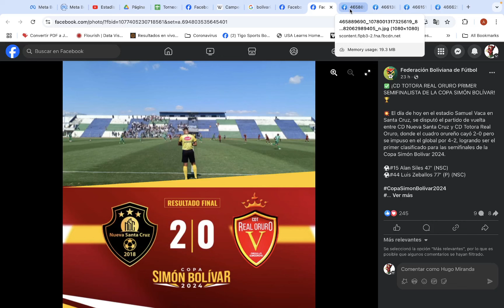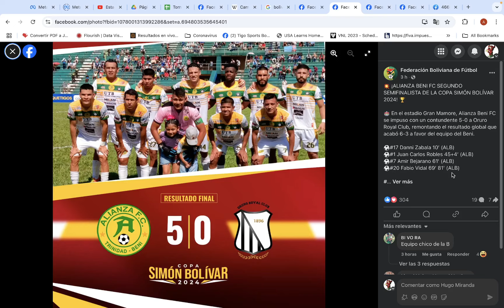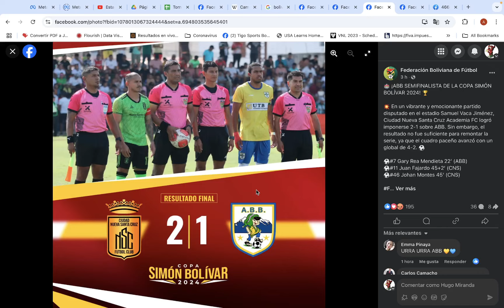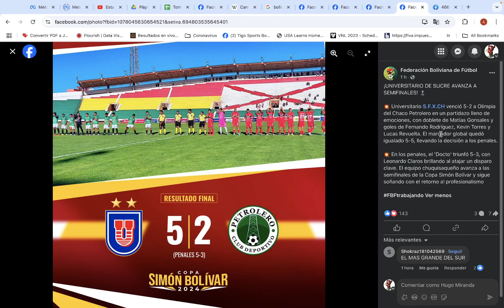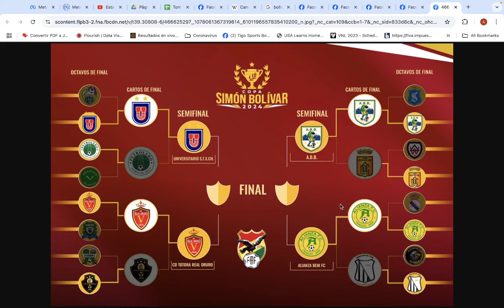Resultados Ida Semifinales de la Copa Simón Bolívar 2024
Estos son los resultados de las semifinales de IDA de la Copa Simón Bolívar 2024